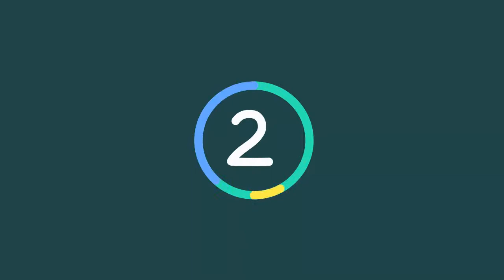How to Make a Paper Diamond Simple Way REAL Origami Diamond -- NO GLUE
Learn How To Make How to Make a Paper Diamond  Simple Way REAL Origami Diamond -- NO GLUE